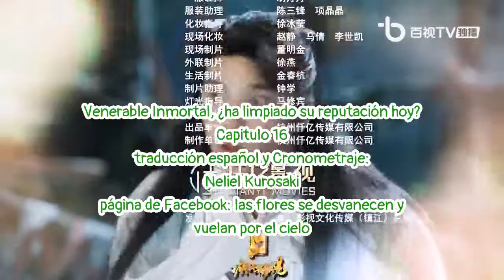仙尊今天洗白了吗 17 sub español parte 1 Venerable Inmortal, ¿ha limpiado su reputación hoy?